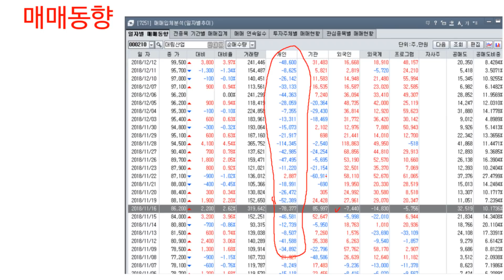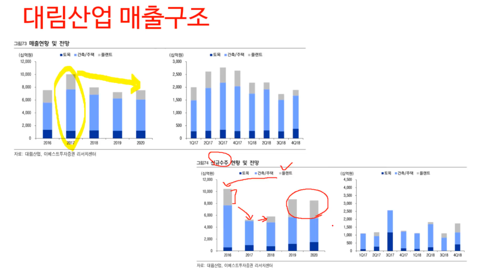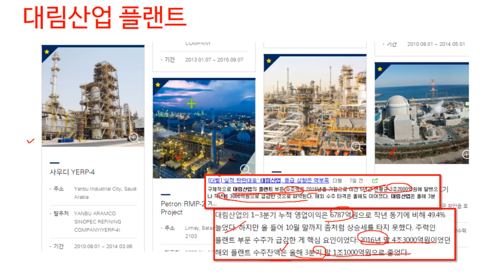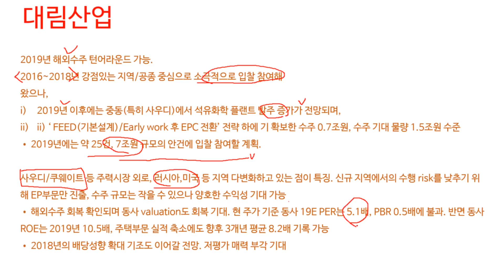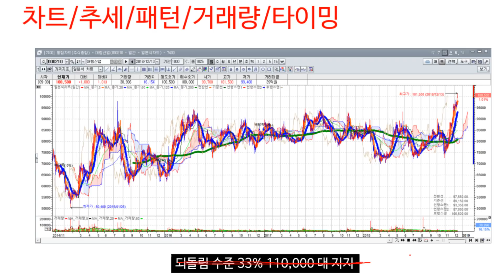(대림산업) 인고의 시간을 지난 대림산업 ,, 외국인 1달내내 매수중..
참고만 하세요^^ 이런거 좋아하시는 분들도 계실거 같네요!